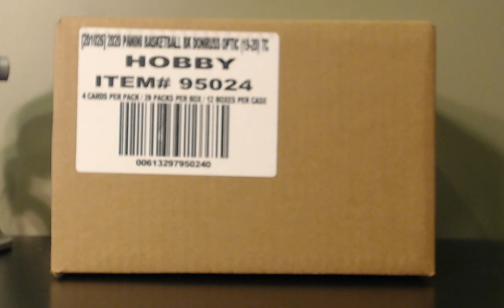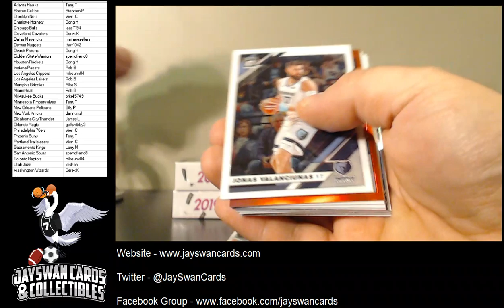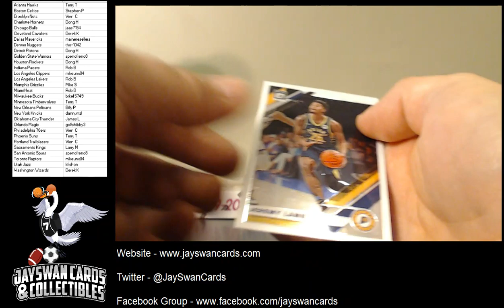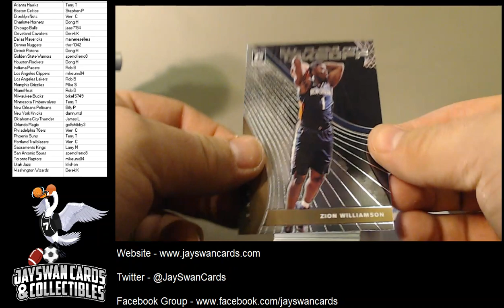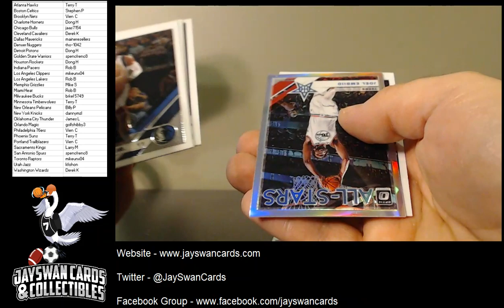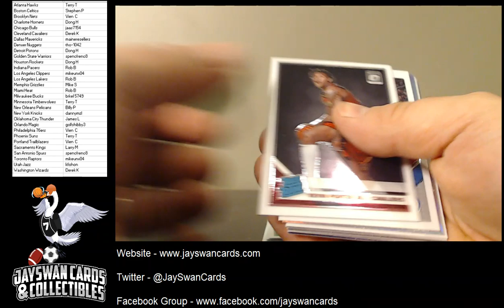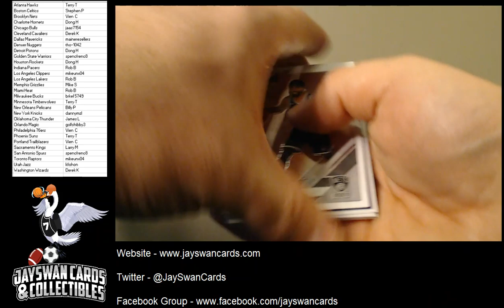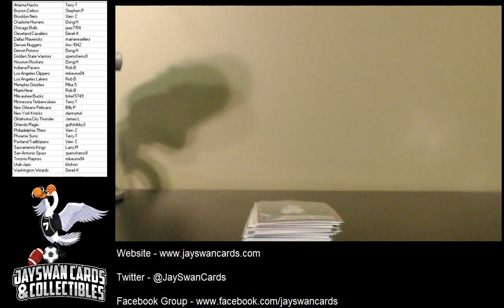JaySwan Cards 2019-20 Optic Basketball Half Case Break - 2/17/20